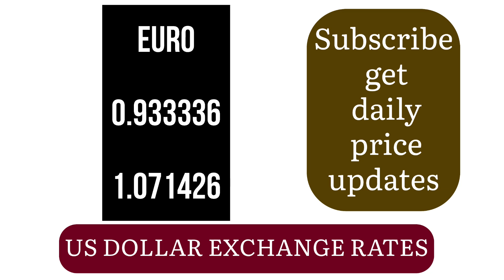Palauan Currency Replaced by United States Dollar (USD) – Currency Exchange Rates Today 29 JUNE 2024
Understanding exchange rates is essential for international transactions. Whether you're converting AmericanDollarToINR, DollarToPesoMexicano, or MexicoCurrencyToUSD, staying informed about the latest rates ensures accurate conversions. Similarly, monitoring rates like DollarToPesoMexico is crucial for those dealing with transactions involving Mexico. When converting from CanadaCurrencyToUSD or MexicoMoneyToUSD, reliable exchange rate information is vital. Whether you're exchanging AussieDollarToUSD or MexicoPesoToUSD, having access to real-time updates facilitates informed decisions. Whether you're dealing with MexicanToUSD conversions or DollarToCanadaDollar transactions, staying updated on currency values is key. Utilizing currency converters can provide real-time updates for conversions such as PoundsToUSD or USCurrencyToPKR, ensuring accurate financial decisions.
سعر الدولار اليوم/أسعار الدولار والعملات اليوم السبت/أسعار الدولار اليوم في السوق السوداء
Tipos de cambio del dólar estadounidense HOYTasas de cambio del dólar estadounidense hoy
今天美元汇率 (Jīntiān Měiyuán huìlǜ)
आज के अमेरिकी डॉलर की मुद्रा दरें (Aaj ke Amērīkī ḍōlar kī mudrā darēṁ)
أسعار صرف الدولار الأمريكي اليوم (As'ar sarf al-dolar al-Amrīkī al-yawm)
Taxas de câmbio do dólar americano hoje
আজকের আমেরিকান ডলার বিনিময় হার (Ājke'r āmērikān ḍalāra binimōẏa hāra)
Курсы обмена американского доллара сегодня (Kursy obmena amerikanskogo dollara segodnya)
今日のアメリカンドルの為替レート (Kyō no Amerikandoru no kawase rēto)
Taux de change du dollar américain aujourd'hui
US-amerikanische Dollar Wechselkurse heute
오늘의 미국 달러 환율 (Oneul-ui miguk dallŏ hwan'ŭl)
Tỷ giá đô la Mỹ hôm nay
Bugün Amerikan doları döviz kurları
อัตราแลกเปลี่ยนดอลลาร์สหรัฐวันนี้ (At̄rā læk pælī̀yẁn dol lār̒ s̄h̄rat̒ wan nī̂)
Tassi di cambio del dollaro americano oggi
Amerikaanse dollar wisselkoersen vandaag
Kursy wymiany dolara amerykańskiego dzisiaj
Kadar pertukaran dolar Amerika hari ini
Kurs ng palitan ng dolyar ng Estados Unidos ngayon
آج کی امریکی ڈالر کے ایکسچینج ریٹس (Āj kī amrīkī ḍālar ke ēkschēnj rēṭs)
അമേരിക്കൻ ഡോളർ വിനിമയ നിരകൾ ഇന്ന് (Amērikkan ḍōḷar vinimaya nirakaḷ innŭ)
ಅಮೆರಿಕನ್ ಡಾಲರ್ ವ್ಯಾಪಾರ ಹಣಗಳು ಇಂದು (Amērikan ḍālar vyāpāra haṇagaḷu indŭ)
आजच्या अमेरिकन डॉलरच्या विनिमय दरांची (Ājacyā amērikan ḍāḷarcyā vinimaya darāñcī)
આજના અમેરિકન ડોલર વેચાણ દરો (Ājanā amērikan ḍōlar vēcāṇa darō)
ਅੱਜ ਦੀ ਅਮਰੀਕੀ ਡਾਲਰ ਦੀ ਰਿਵਰਸ ਦੀ ਦਰਾਂ (Aja dī amrīkī ḍālar dī rivarsa dī darāṅ)
අදාල ඇමරිකානු ඩොලර් මුදල් අනුවාදය (Adāla amarikanu ḍolar muḍal anuwādaya)
Cursul dolarului american astăzi
Mai amerikai dollár árfolyamok
Dnešní směnné kurzy amerického dolaru
Amerikanska dollarkurser idag

Jun 27, 2024 04:45 UTC
4.868656 / 0.205395
Malaysian Ringgit: 4.719068 / 0.211906
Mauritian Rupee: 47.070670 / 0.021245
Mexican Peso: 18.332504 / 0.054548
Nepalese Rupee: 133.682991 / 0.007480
New Zealand Dollar: 1.643713 / 0.608379
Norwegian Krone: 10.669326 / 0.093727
Omani Rial: 0.384983 / 2.597518
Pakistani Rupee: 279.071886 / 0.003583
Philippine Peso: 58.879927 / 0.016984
Polish Zloty: 4.034528 / 0.247860
Qatari Riyal: 3.640000 / 0.274725
Romanian New Leu: 4.654853 / 0.214830
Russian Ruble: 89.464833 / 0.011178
Saudi Arabian Riyal: 3.750000 / 0.266667
Singapore Dollar: 1.356995 / 0.736922
South African Rand: 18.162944 / 0.055057
South Korean Won: 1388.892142 / 0.000720
Sri Lankan Rupee: 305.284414 / 0.003276
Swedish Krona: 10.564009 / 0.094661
Swiss Franc: 0.896892 / 1.114961
Taiwan New Dollar: 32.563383 / 0.030709
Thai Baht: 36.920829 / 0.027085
Trinidadian Dollar: 6.786508 / 0.147351
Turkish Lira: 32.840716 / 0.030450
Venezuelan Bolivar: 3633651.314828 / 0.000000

Bureau de change
latest price updated on 2024 videos
United States of America dollar exchange rate today,Us dollar exchange rate today
United States of America dollar exchange rate today,
canada doller rate today,
us dollar into inr today,
us dollar rate today,
us doller rate today,
canadian dollar today,
us dollar today,
us dollar to inr today,
us dollar price today,
current us dollar rate,
us dollar to indian rupee today,
canada dollar price today,
today american dollar price,
america dollar rate today,
current canada dollar rate,
us dollar rate live,
1 us dollar to inr today,
today us dollar rate to inr,

forex
Forex Rates Live, Forex Market Today, Forex News